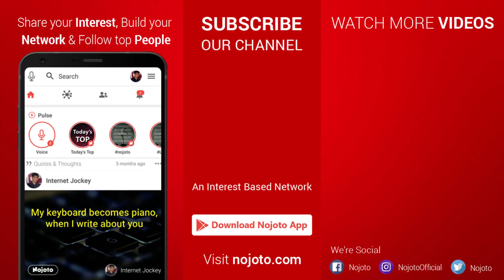Dil Mera Toot Gaya | Short Sad Poetry by Rita giri | Nojoto Open Mic 2017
Short Poetry by Rita Giri titles Dil Mera Too Gaya.Poet has spoken rhyming poetry on Mr. Cool.She has beautifully spoken about the child life   |  | Nojoto Open Mic 2017

∎Nojoto is India's largest Interest-Based Network where you can showcase your talent i.e Poetry, Standup comedy, Storytelling, Poem, Photography, Art etc.